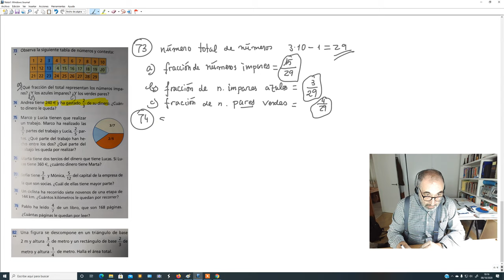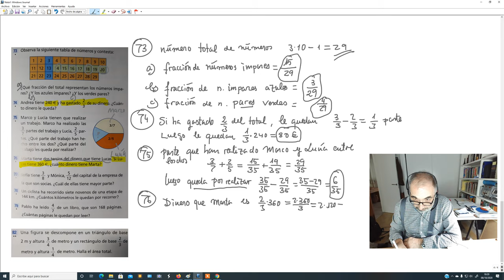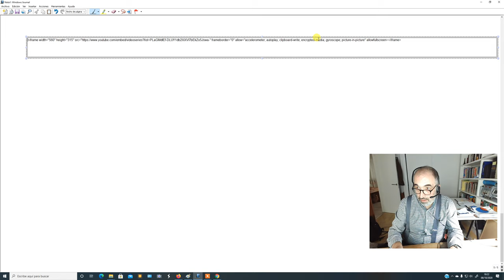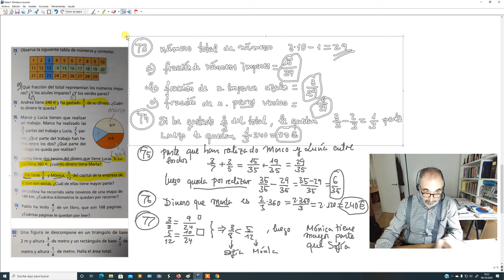ESO3A_SEMANA2_TAREA2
Problemas prácticos con números fraccionarios